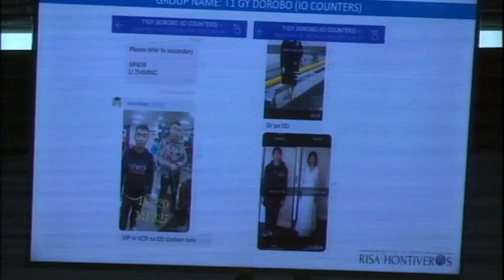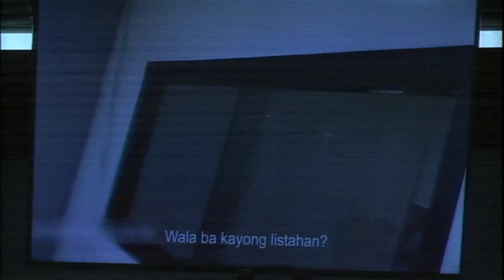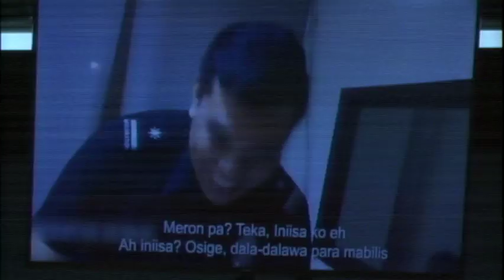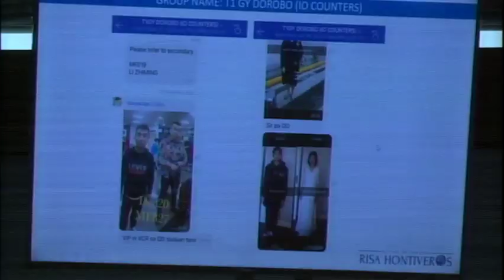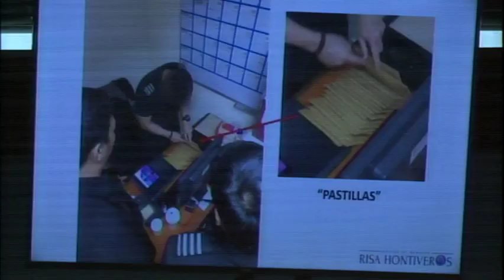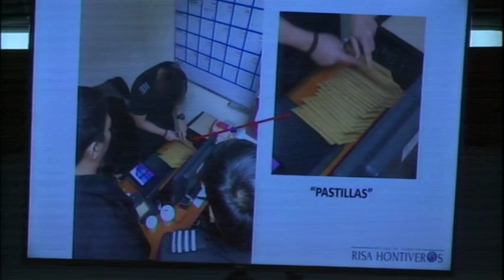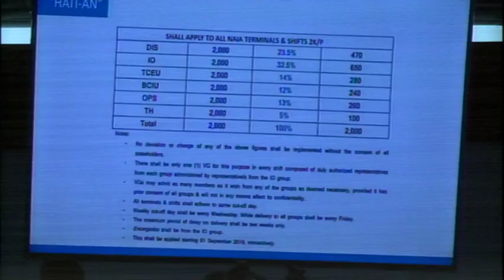Committee on Women, Children, Family Relations and Gender Equality (February 20, 2020)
Agenda: S. Res. No. 131 - Rescues of Sexual Trafficking Victims